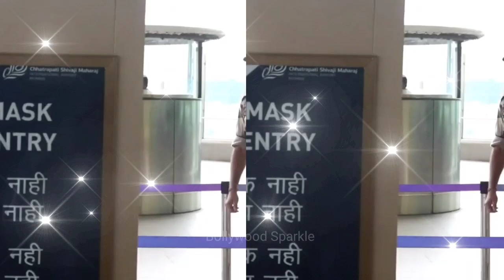Kangana Ranaut Spotted at Mumbai Airport with Victory Sign | Celebrities Gossips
Bollywood Celebrities Gossips Updates